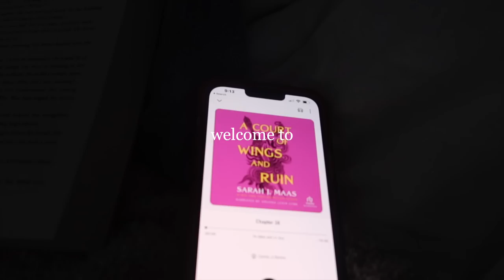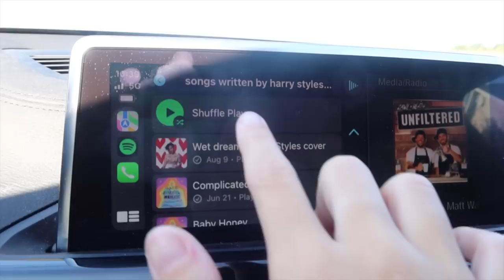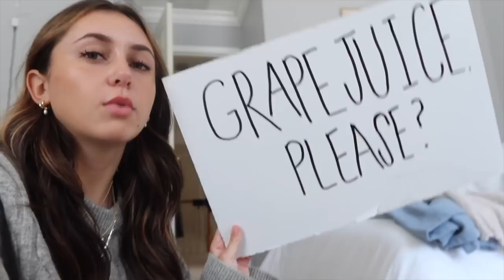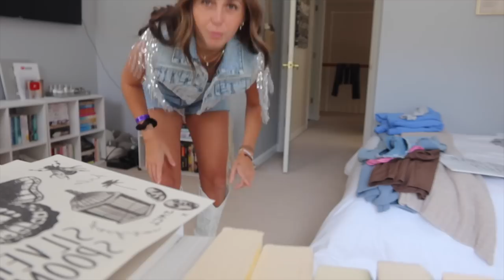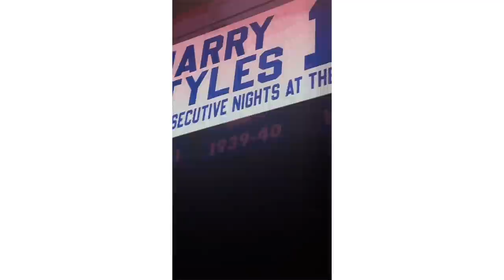day in my life! (clothing haul, outfit prep, & harry's final MSG night!!)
i made an amazon wishlist!! :